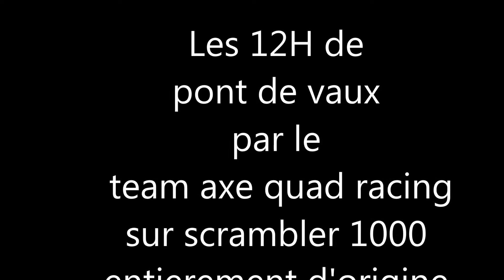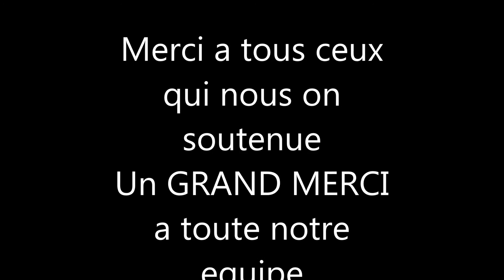12H de PDV 2014 axe quad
Le team axe quad racing a participé au 12h de PDV avec un scrambler 1000 entièrement d'origine sans aucune panne et a fini a 1tour du 4eme